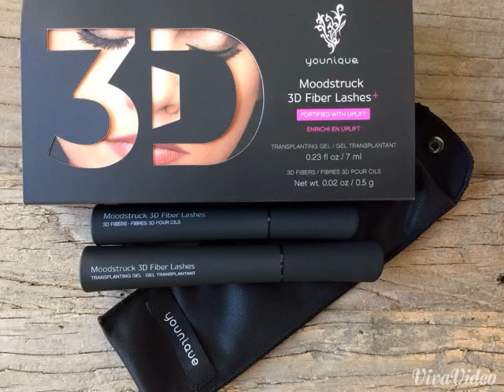Younique 3D+ Fiber Lash Mascara might possibly change your life! Get yours today!